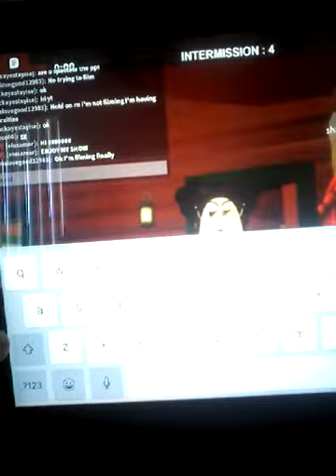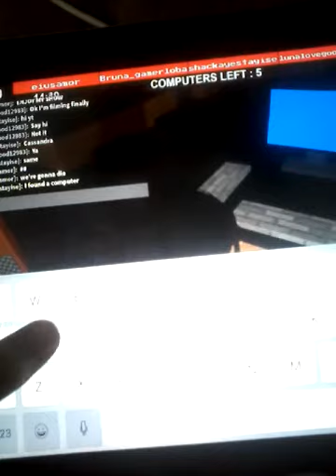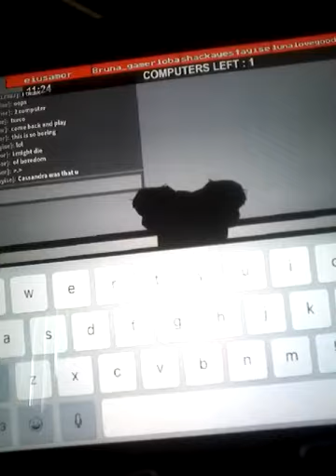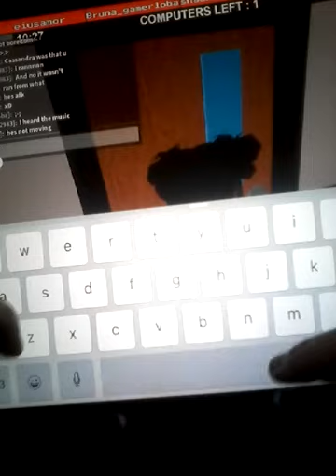Flee the Facility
Hi guys sorry for not posting often I just really don't have motivation I hope you injoy tho